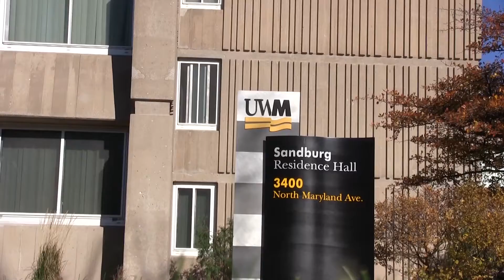Election 2016: Sandburg Residence Hall Reactions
By Gabrielle Barriere, Melissa Leverenz and Stevan Stojanovic for Media Milwaukee.